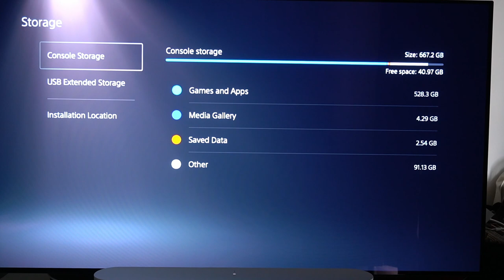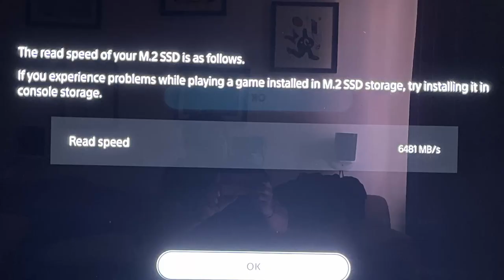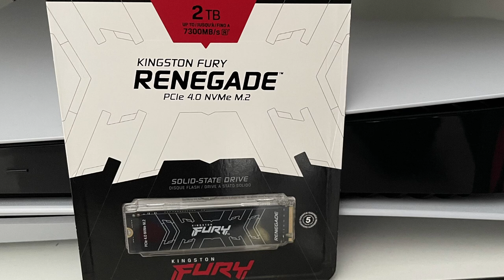Reseña de la unidad SSD Kingston Fury Renegade M.2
Le puse esta SSD en formato NVMe M.2 a mi Playstation 5 para poder tener más espacio para juegos y funciona a la perfección. Ustedes lo pueden usar también para su PC, pues es muy veloz.